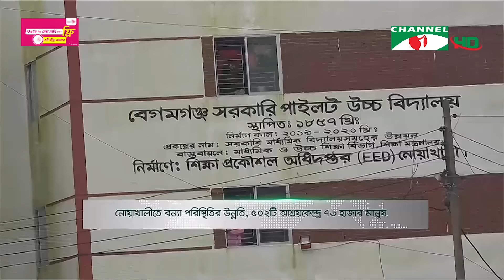নোয়াখালীতে বৃষ্টি কমে যাওয়ায় নামতে শুরু করেছে বন্যার পানি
নোয়াখালীতে বৃষ্টি কমে যাওয়ায় নামতে শুরু করেছে বন্যার পানি। এখনো জেলার ৮টি উপজেলায় পানিবন্দী কয়েক লাখ মানুষ। এরমধ্যে ৫০২টি আশ্রয়কেন্দ্রে আশ্রয় নিয়েছে প্রায় ৭৬ হাজার মানুষ। জেলা জুড়ে দেখা দিয়েছে শুকনো খাবার ও বিশুদ্ধ পানির সংকট। নোয়াখালী থেকে আলাউদ্দিন শিবলুর পাঠানো তথ্য ও ভিডিওচিত্রে সুদীপ্তা মাহমুদের রিপোর্ট।

worldwide.